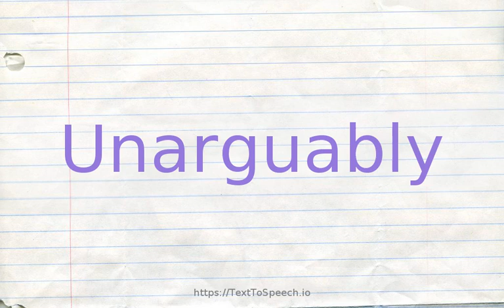How to pronounce unarguably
Learn how to say Unarguably in English correctly with TextToSpeech.io free pronunciation tutorials. American & British English pronunciation of male & female voices provided in videos. Check them out!

    Unarguably definitions:
    (r): in an unarguable and undisputed manner; "you write as if this fact whilst inarguably forever condemning me to the ranks of Bohemianism nevertheless earned for me the right of entry into any company"